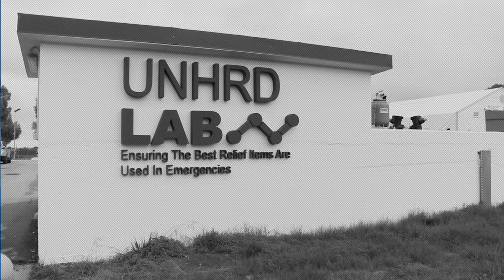UNHRD Rapid Response Team (RRT) Training 2015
The UNHRD Rapid Response Deployment Initiative builds on 14 years of experience of deploying UNHRD resources at the onset of an emergency to provide technical assistance and manage cargo at the receiving end. UNHRD has developed a simulation training module that includes hand-on exercises as well as class room sessions.